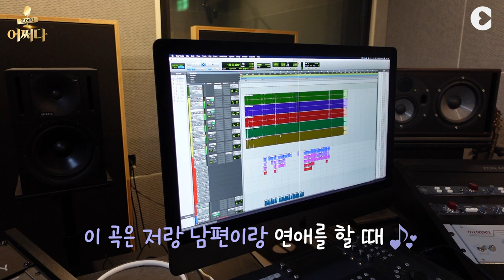가수가 꿈이었던 하영~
20대때는 연습생
30대에는 반쪽을 만나 춘천의 생활이 기대된다는 하영
나에게 춘천은 '내꿈의 무대이다'

남편과의 연예담을 담은 가사를 담은
하영 - U(너에게) 가 8월8일 정오에 공개됩니다.